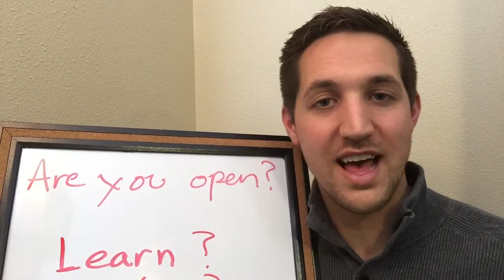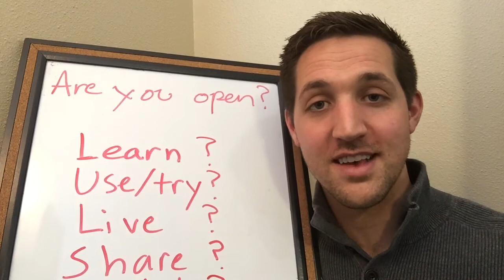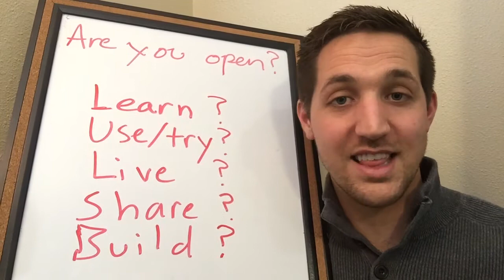Word For Word How to Recruit Customers and Builders in Network Marketing Video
This is word for word how to take a prospect and help them become a customer of your network marketing company. I also share a script for how to help customers become sharers and then to help sharers become builders within your mlm.
This is one of the best phrases out there to help you avoid being pushy or salesy with your prospects.